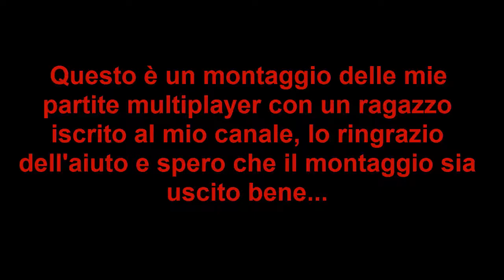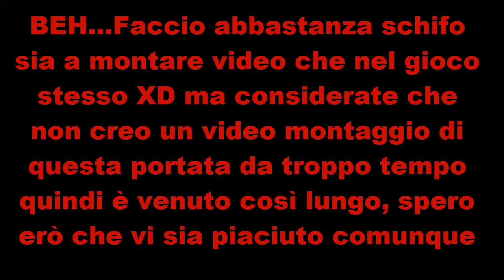Monster Hunter World Beta - Fail : Caccia contro il tempo -